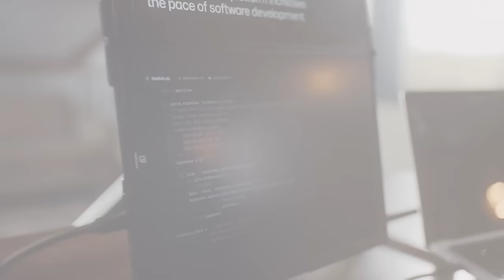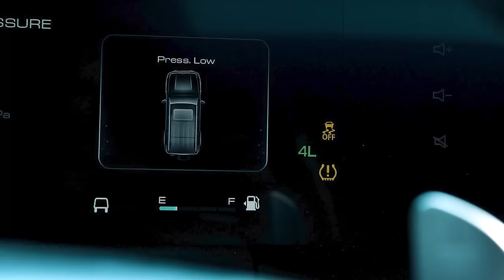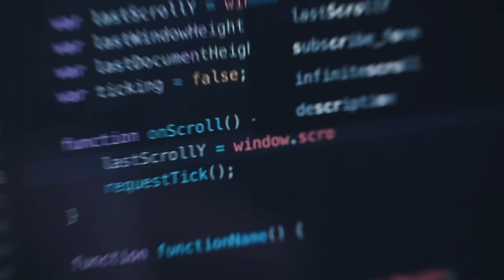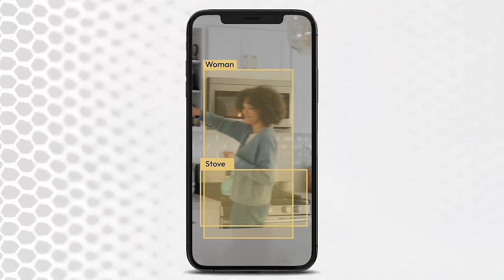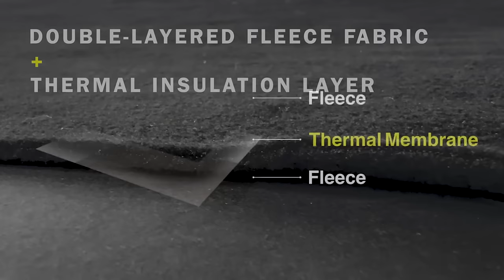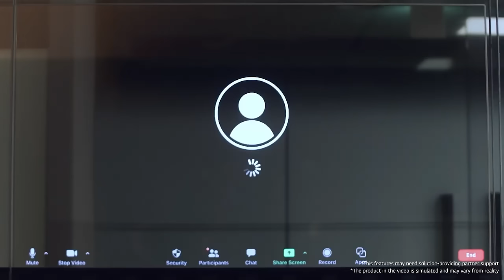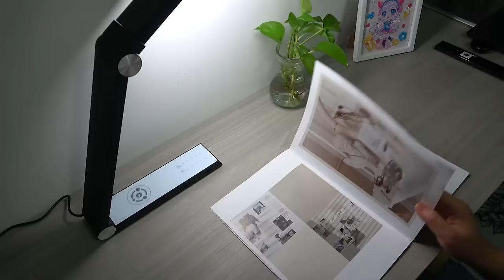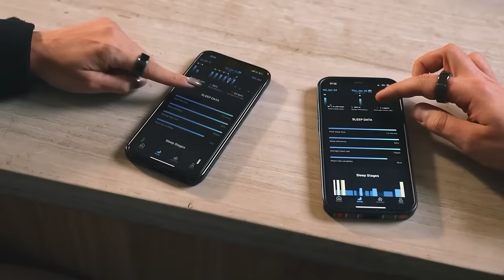100 PRODUCTOS GENIALES en AMAZON y ALIEXPRESS Gadgets Tecnológicos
▓▓▒▒▒░ Productos ░▒▒▒▓▓
Peak Design Mobile Tripod
Kenu Stance+
Yeelight Cube Smart Lamp
KeysMe Mars 03 Wireless Keyboard
WEKOME Navigator 67W GaN Charger
OLIGHT Gober Kit Safety Light
SKIL Twist 2.0 4V Screwdriver
Barebones Miners Lantern
Kohler Moxie Showerhead Speaker
Peteatis S12 3-in-1 Electric Scooter
Bose Ultra Open Earbuds
Baseus Free2Pull USB-C Cable
KUXIU X63 3-In-1 Wireless Charger & Stand Kit
BUDI iPhone Fast Charger
AAXA P6 Ultimate Smart Projector
SENXINGYAN LED Desk Lamp
Nocqua Powerbank + StashPack
Revopoint MIRACO 3D Scanner
SOLAKAKA K21 Number Pad
GODOX Virso M2 Wireless Microphone System
Aputure MC Pro LED Light